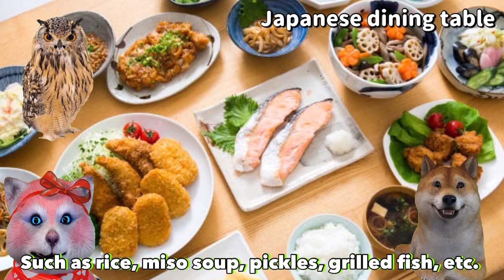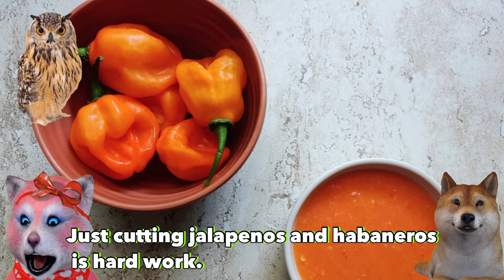In Spain, five meals a day and food must be served all at once.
‹Chapter List›
0:00 Previous Episode: Eating for an International Marriage is Hard Here
0:24 Hiroko In Spain, each dish is served one at a time
1:41 Foreigners who marry Japanese prefer Japanese food
4:09 My partner hates wasabi and ginger
5:54 How do you react when you cook a foreign dish for the first time?
6:55 Making chili sauce hurts

The concept of "Planet of Food" is "Life is more fun when you know the world's cuisine! It is a project that invites three housewives who live in different parts of the world to share information about food and cross-cultural exchange.

Raccoon...Cydonie Brown. Served 3 years in the Navy at Misawa Air Base in Aomori, Japan. Lived in Japan for 14 years, including Dotonbori, Osaka. Currently resides in Connecticut, USA. Not much of a cook.

Currently, I am visiting customers and suppliers as a designer and sales representative of packaging materials. Funakoma Sanpo

Kobukinmek Owl... Hiroko Sagawa was born and raised in Tochigi Prefecture. After qualifying as a dental hygienist, she worked as a dental hygienist in Barcelona and has lived in Barcelona with her partner and two daughters since 2004, in a city along the Mediterranean Sea where the climate is nice and food is abundant. On a whim, she posts videos on YouTube. SIBIPRICHANNEL @sibiprichannel